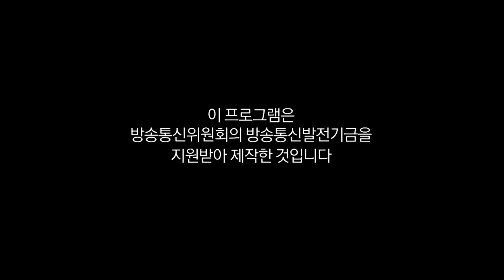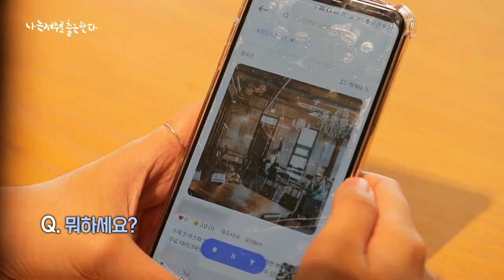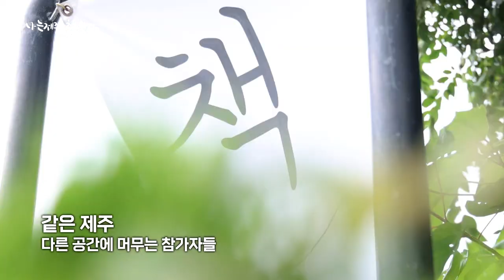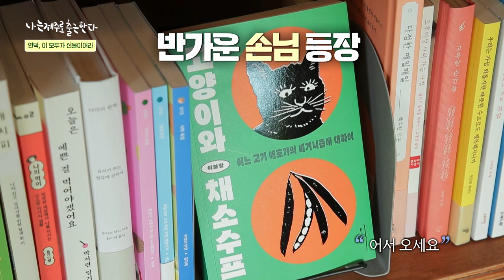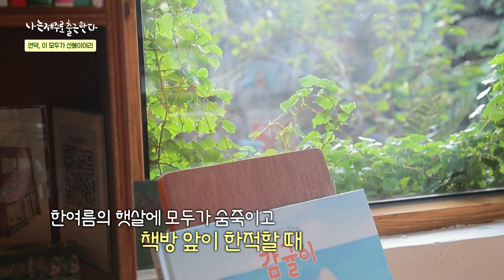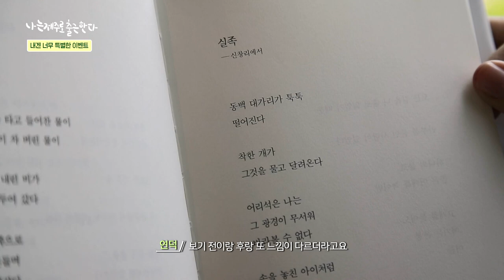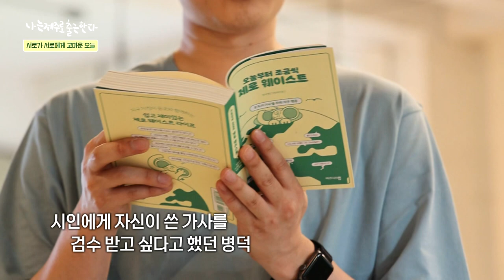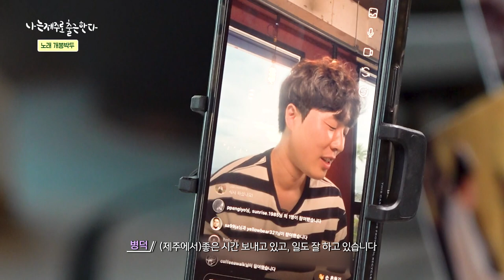[나는 제주로 출근한다] EP.4 어느덧 퇴근 ｜제주워케이션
"제주 안녕! 이제 서울로 출근할게요!"

어느새 제주에서 해보고 싶었던 나의 일들이 무르익어 간다!
그 말은 곧.. 6박 7일의 제주 워케이션의 끝이 보인다는 말?

우당탕탕 우여곡절 제주 워케이션. 잘 마무리 할 수 있을까요?

이들에게 첫 워케이션 경험이 어떤 기억으로 남았을까요?

*제작지원*
실크로드소프트 다자요